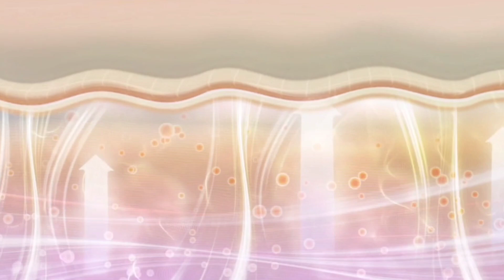1बार लगाते ही रूखा बेजान चेहरा मुलायम गोरा चमकदार होगा, rang gora karne ka tarika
1बार लगाते ही रूखा बेजान चेहरा मुलायम गोरा चमकदार होगा, rang gora karne ka tarika

Bright skin,How to get fair skin,Gora hone ka upaay,Skin whitening,Pimple acne free skin,Chehre ko gora karne ka upaay

tomato for skin whitening,